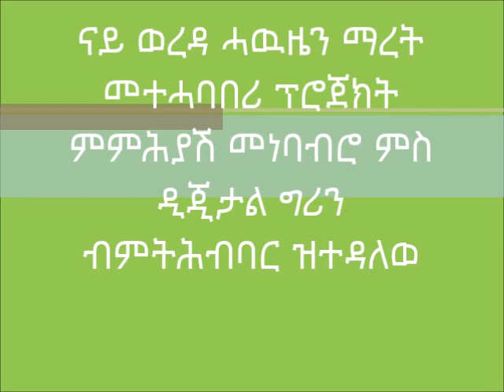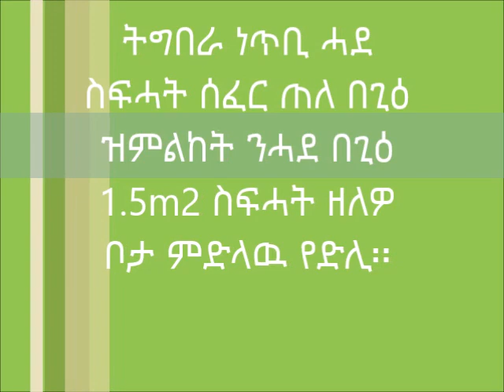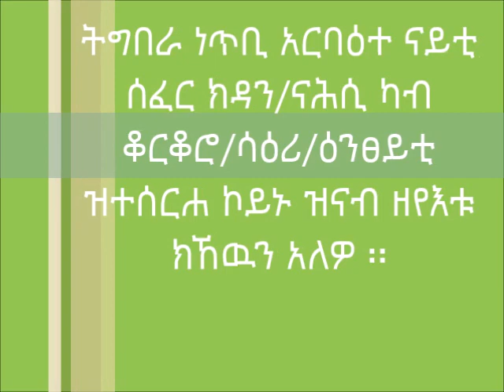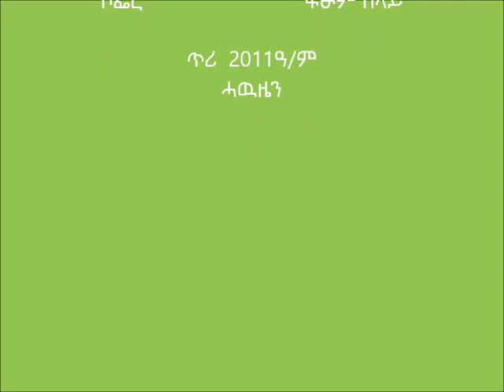Hawzen shoat fattening Housing & Feeding Materials